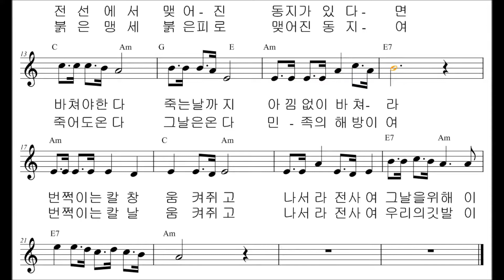악보와 반주 #43 바쳐야한다를 Crescendo 악보사보 프로그램을 이용하여 악보로 그려보았습니다. 피아노 반주 들으며 기타치며 노래부르기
악보와 반주

바쳐야한다를

프로그램을 사용하여 악보로 만들어 보았습니다.

작사 :
작곡 :